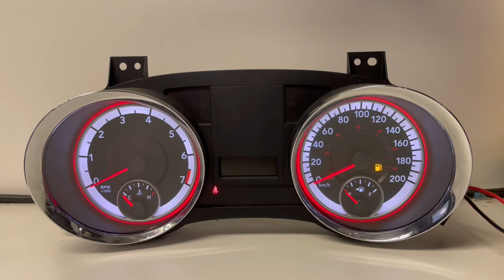2011-2016 DODGE CARAVAN (17) USED DASHBOARD INSTRUMENT CLUSTER TEST